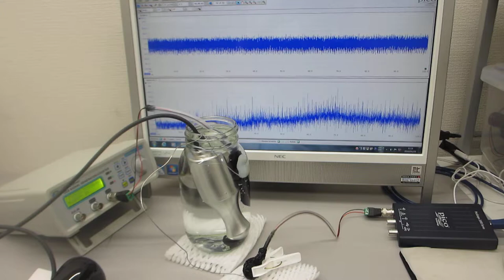超音波プローブとポータブル超音波洗浄器による、ダイナミック制御システム（超音波システム研究所）